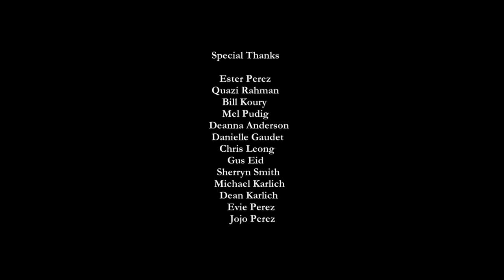TV series idea -- Half Way Out - ex con's first 30 days. Writer / Director Joseph Perez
TV pilot / proof of concept.  Writer / Director: Joseph Perez

Scripted narrative TV series

Starring:
Maya Knell
Reef Karim
Eddie Alfano
Danielle Marie Alexander
Michael Phillip Thomas

Pilot episode / proof of concept. Half Way Out is a 25-45 min, narrative TV or Web series that carefully examines the first 30 days of an ex-con's life. From blue to white collar crimes -- Half Way Out addresses the many challenges an ex-con faces, living on the outside.

An anthology series that profiles a new protagonist for each season and recurring peripheral characters; parole officers, social workers, family counselors and therapists.